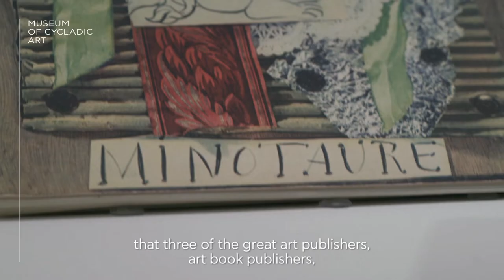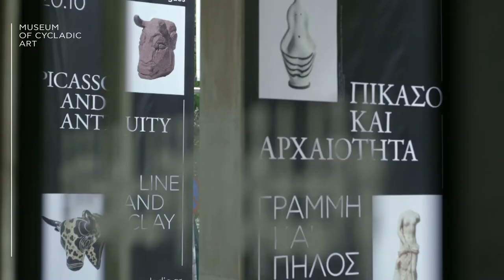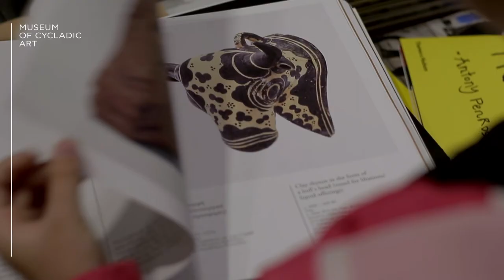PICASSO AND ANTIQUITY. LINE AND CLAY | CURATORS' TALK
A walk through the exhibition "Picasso and Antiquity. Line and Clay" with curators, Prof. Nicholas Chr. Stampolidis and Olivier Bergruen. (Eng Subs)

Sixty-eight rare ceramics and drawings by Picasso converse thematically for the first time with sixty seven ancient works,
creating another Divine Dialogue between Greek antiquity and modern art.